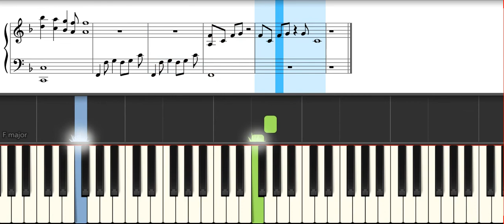Sheet Music - โลกที่ไม่มีเธอ : PORTRAIT | Piano Tutorial Sheet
SOURCE
โน้ตเปียโนเพลง

This video contains some material for learning piano.
Here is the piano material :
Piano Sheet, Tutorial, sheet, Melody, rhythm, Melody, music, Instrumen, Sheet  on screen, notes, cover.